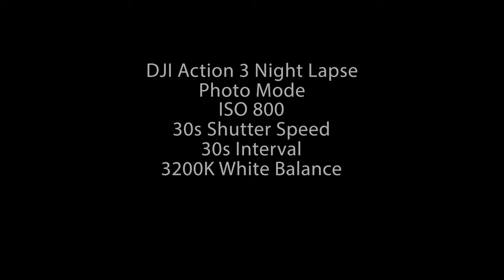DJI Action 3 NIGHT LAPSE and STAR TRAILS | January 2023 SAMPLES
This video features a night lapse captured using the DJI Osmo Action 3. In addition, two star trail variants of this night lapse are also shown. One with a comet trail mode and one with maximum trail mode. The star trails were created using Adobe Lightroom and StarStax.

The DJI Osmo Action 3 can be purchased

CAMERA GEAR I USE:
- GoPro Hero 10 Black Camera
- GoPro Hero 9 Black Camera
- GoPro Hero 8 Black Camera
- GoPro Hero 7 Black Camera
- Sony a7 III Full-Frame Mirrorless Camera
- Sony ZV-1 Camera
- Fujifilm X-T3 Mirrorless Camera
- Panasonic LUMIX G85
- Favorite Wireless Microphone System
- SanDisk 256GB Extreme MicroSDXC UHS-I Memory Card with Adapter
- ANKER USB-C Charger I USE

MY FAVORITE GOPRO ACCESSORIES:
- Media Mod (Hero 9 and Hero 10)
- Dual Battery Charger + Battery (Hero 9 and 10)
- Dual Battery Charger + Battery (Hero 5,6,7,8 Black)
- Protective Housing (Hero 9 and 10)
- Protective Housing (Hero 8 Black)
- Shorty Mini Extension Tripod
- Suction Cup Mount
- USB Pass-Through Door (Hero 9 and 10)
- Anker External Power Bank
- Anker USB-C Wall Charger

HIKING GEAR WE USE:
- Black Diamond Trail Ergo Cork Trek Poles
- Osprey Poco Plus Child Carrier
- Salomon Men's X Ultra Mid 3 Aero Hiking Shoes
- Salomon Women's X Ultra Mid 3 Aero Hiking Shoes

If you use this link to start your Amazon search it will benefit my channel with a small commission from some of your purchases on Amazon Thank you for your support!